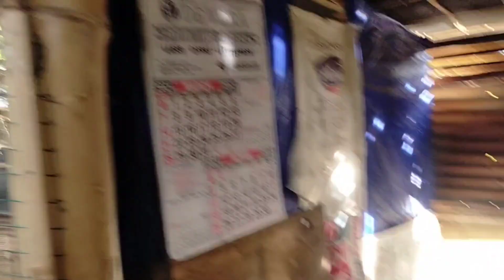KUMUHA KAMI NG GULAY PAGKAIN NG MGA ALAGA